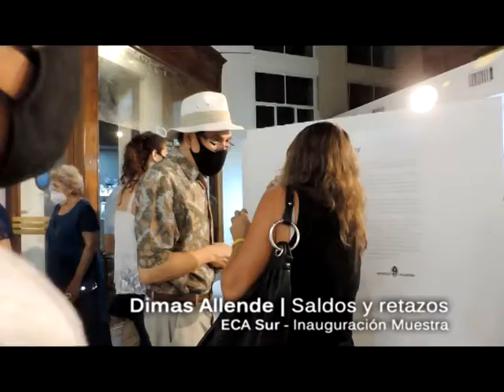Muestra: Saldos y retazos | Sintesis Eca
El miércoles 10 de Marzo, quedo inaugurada la muestra del artista Jorge Dimas allende, con una gran asistencia y respetando el protocolo por la pandemia.
En el encuentro se pudo admirar las obras de distintas época del artista, con algunas nuevas, además de sumar objetos de arte.
La reunión fue emotiva por el reencuentro de amigos, profesores, y artistas.